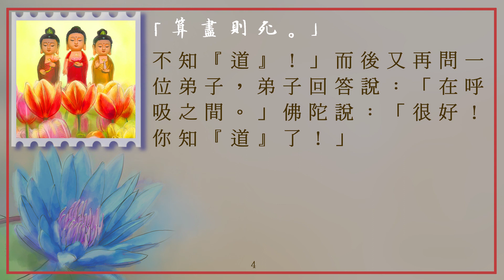太上感應篇_008算盡則死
感恩諸佛，菩薩，祖師/高僧/大德，十方三世眾生及父母，印光大師，淨空老法師，彭凝祉，香港佛陀教育協會，淨空法師專集，道教勸善書《感應篇彙編》《太上感應篇》作者，黃慧音，所有故事內人物，製作組/人，參與單位，及分享流通轉載的朋友們。阿彌陀佛。🙏🙏🙏